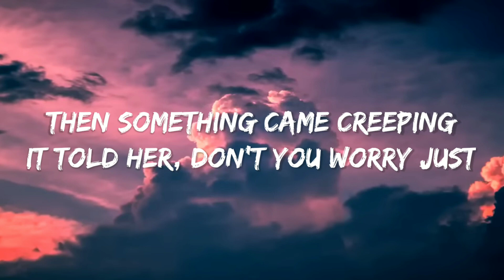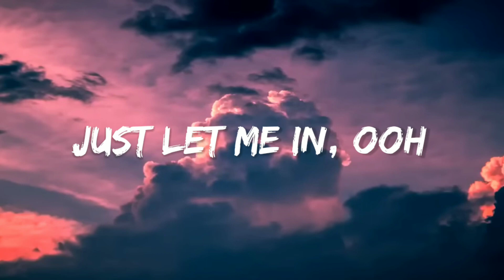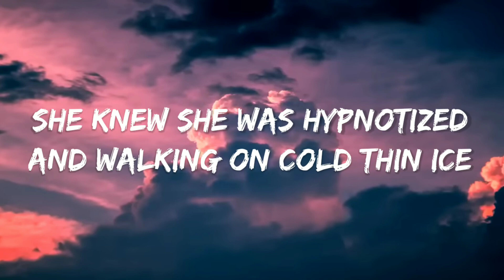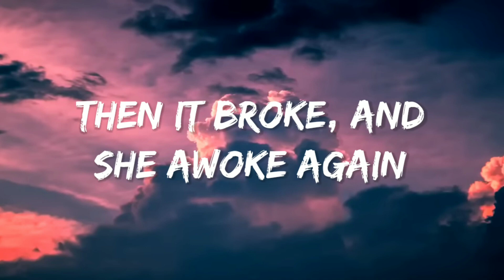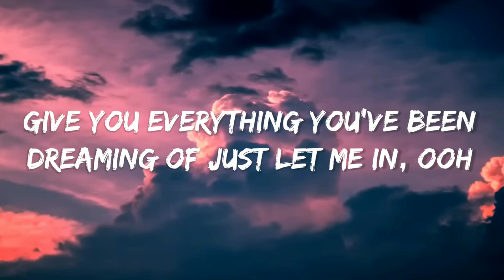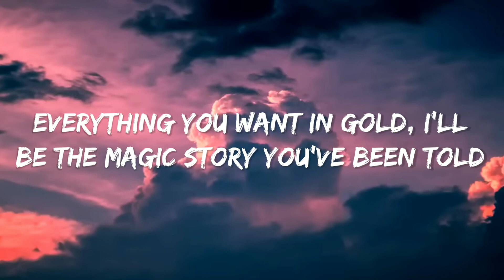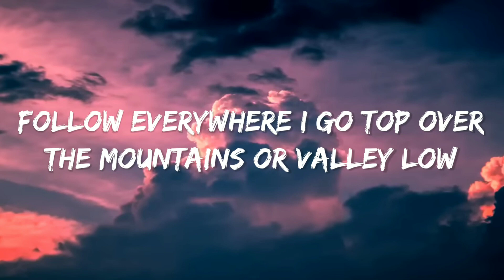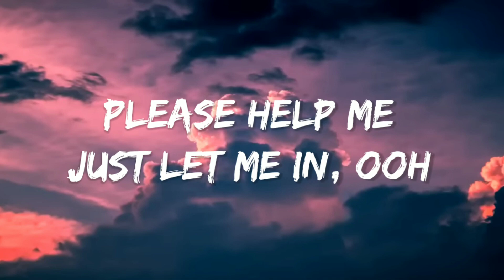Alan Walker, K-391 & Emelie Hollow - Lily (Lyrics)